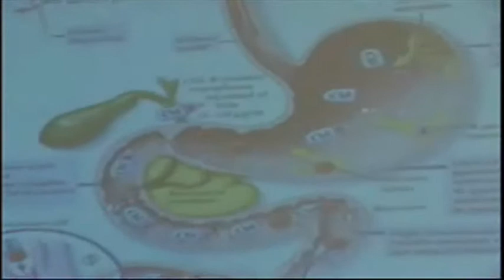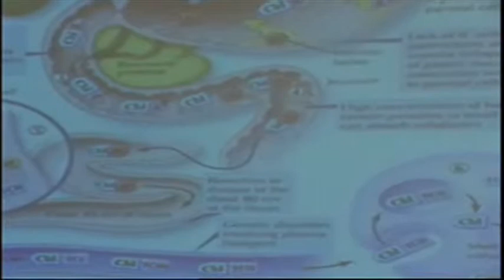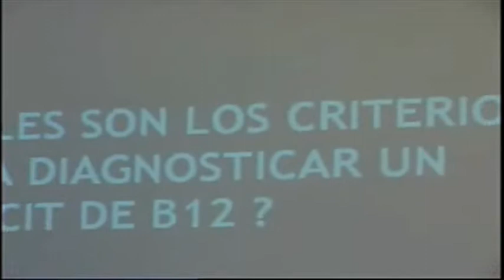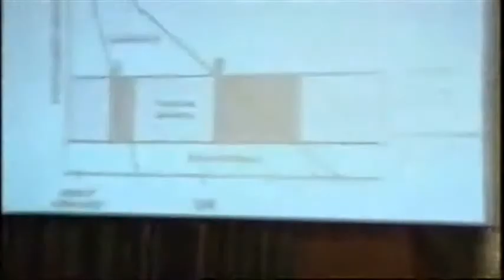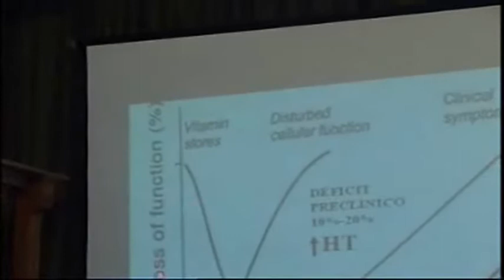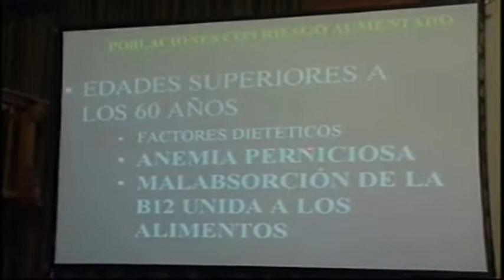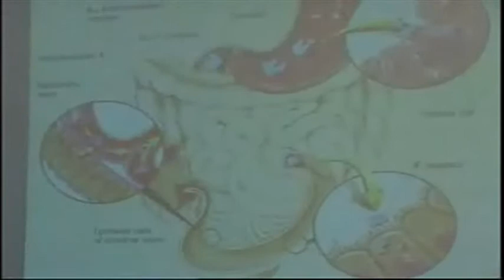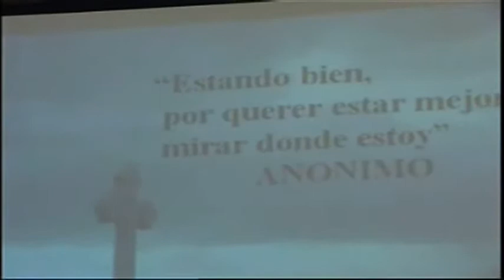DeustoForum. Vitamina B12: una carencia insospechada en la sociedad del bienestar. Ciriaco Aguirre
La ponencia de Ciriaco Aguirre, “Vitamina B12: una carencia insospechada en la sociedad del bienestar” se celebró dentro del ciclo Ciencia, Vida y Salud, el día 29 de noviembre de 2005, Universidad de Deusto, Campus Bilbao.